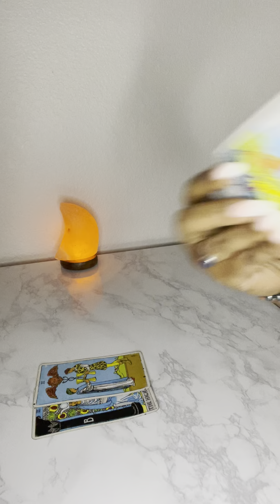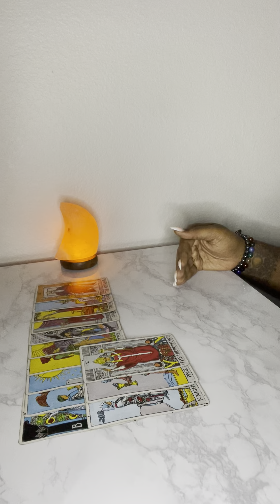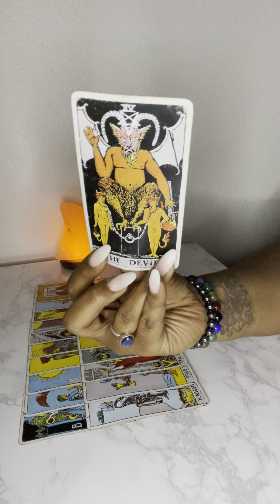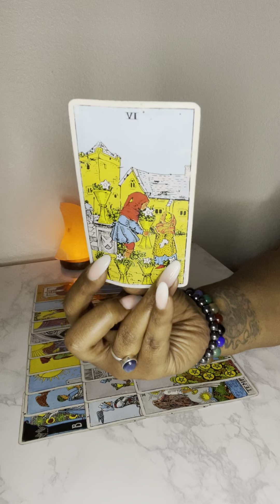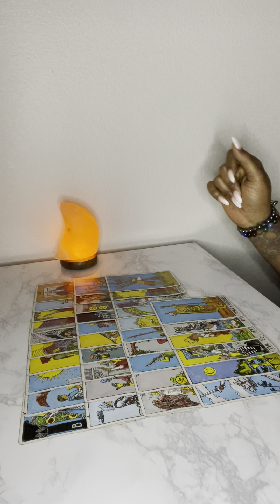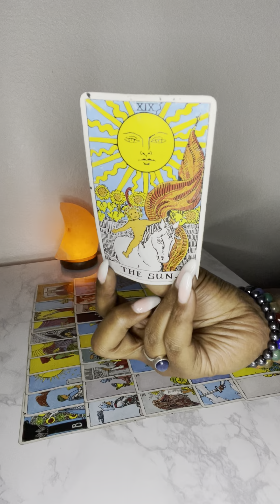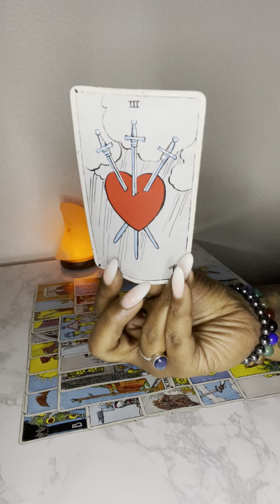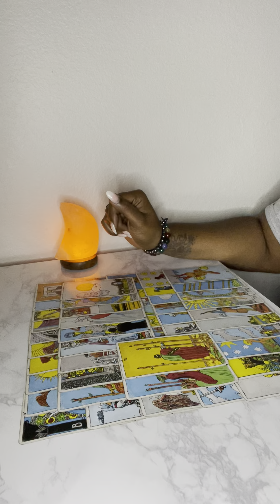He realizes this High Priestess is powerful & he wants to make amends but she know it’s not sincere!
MEMBERS of my channel will be randomly selected to receive a Christmas blessing from me!

Click the link for Spiritual Inspiration!👇🏾

Bookings are closed for the rest of 2022! 💫